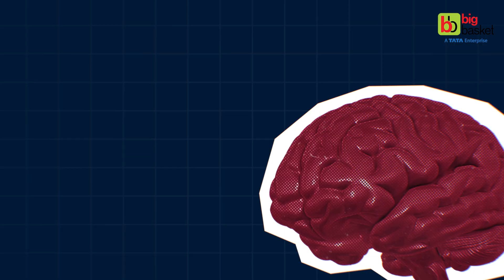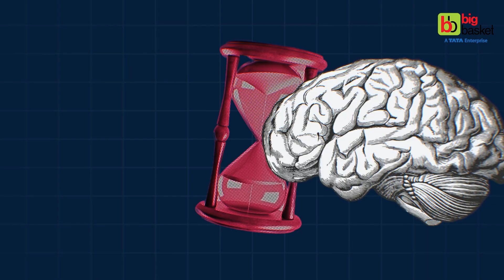How Cleaning Transforms Your Brain | Unlock Productivity with @Sidwarrier | GIVEAWAY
Ever wondered why a clean space makes you feel more relaxed and focused? 🧠 Join Dr. Sid Warrier, neurologist and neuroscience expert, as he delves into how cleaning and decluttering can positively impact your brain and overall well-being.

In this video, you'll discover:

Why our brains crave order and predictability.
The psychology behind hoarding and how to overcome it.
The ancient practice of gifting and its benefits for mental health.
Transform your living space and mindset with these neuroscience-backed insights!

Answer this question in the comments for a chance to win: What item did Dr. Sid value on his desk?

About bigbasket

Did you ever imagine that the freshest of fruits and vegetables, top quality pulses and food grains, dairy products and hundreds of branded items could be handpicked and delivered to your home, all at the click of a button? India’s first comprehensive online megastore, bigbasket.com, brings a whopping 20000+ products with more than 1000+ brands, to over 4 million happy customers. From household cleaning products to beauty and makeup, bigbasket has everything you need for your daily needs. bigbasket.com is convenience personified. We’ve taken away all the stress associated with shopping for daily essentials, and you can now order all your household products and even buy groceries online without travelling long distances or standing in serpentine queues. Add to this the convenience of finding all your requirements at one single source, along with great savings, and you will realize that bigbasket- India’s largest online supermarket, has revolutionized the way India shops for groceries. Online grocery shopping has never been easier. Need things fresh? Whether it’s fruits and vegetables or dairy and meat, we have this covered as well! Get fresh eggs, meat, fish, and more online at your convenience.